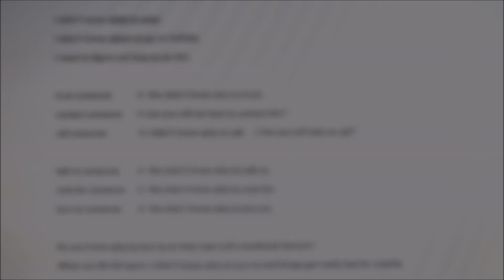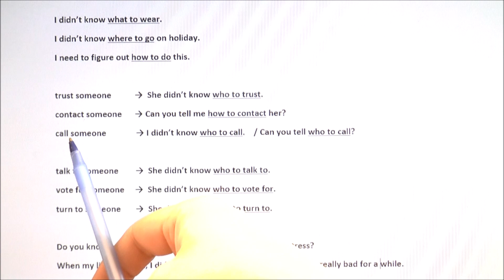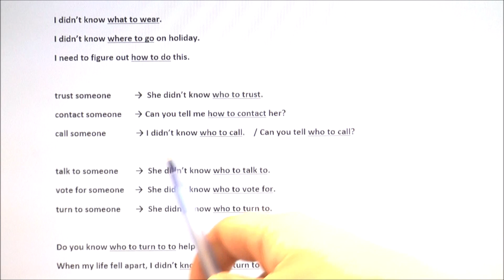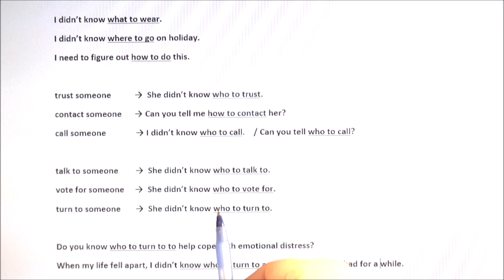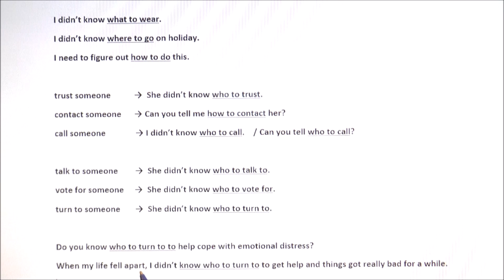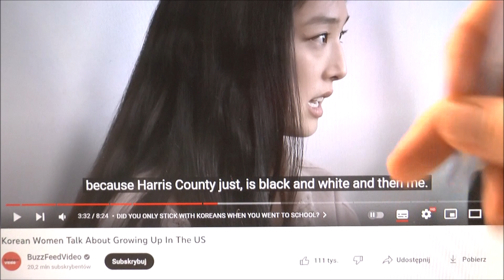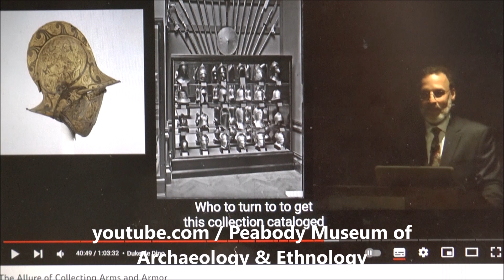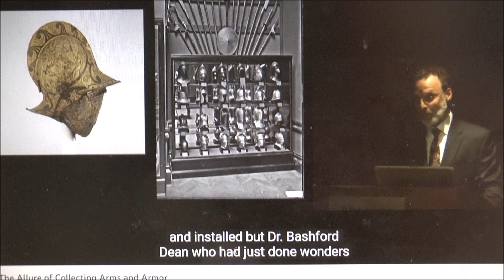Do kogo się zwrócić aby | Musisz użyć 3x 'to' | Angielski | Do kogo zadzwonić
Możesz też wesprzeć kanał przelewając dowolne środki z dopiskiem 'darowizna' na lub przelewem na: Paweł Owsianka Mbank 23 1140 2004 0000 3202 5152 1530